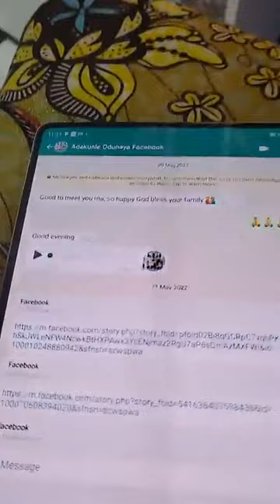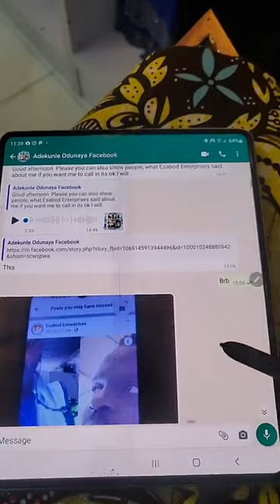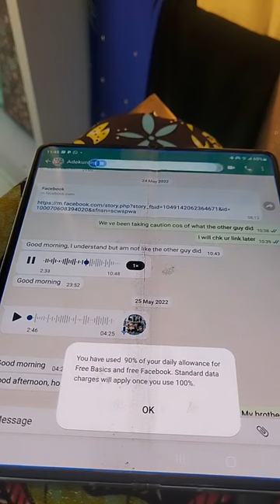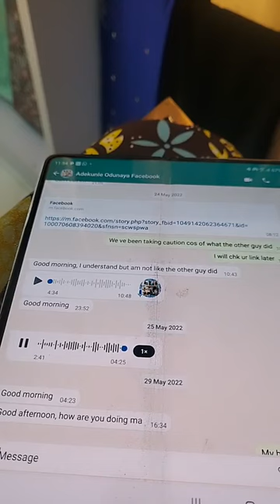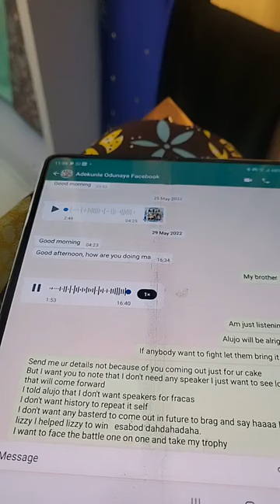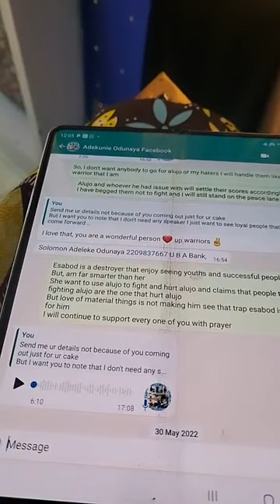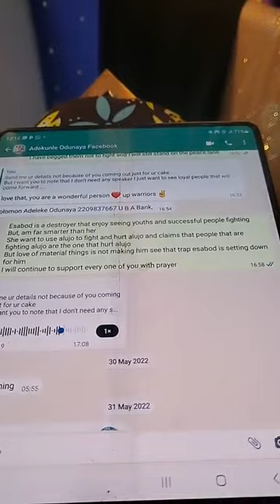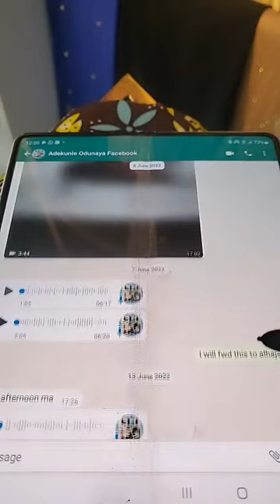Lizzy Anjorin: How Ikeole is manipulating on Facebook